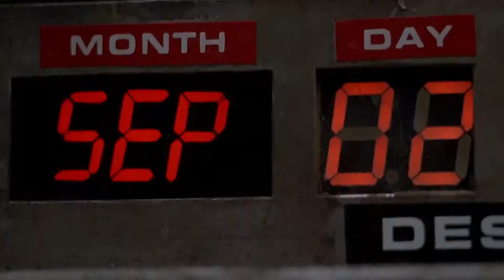Назад в будущее часть III (2013)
Новая серия забавных приключений подростка Марти (Майкл Дж. Фокс) во времени. Его друг Док (Кристофер Ллойд), изобретатель машины времени, случайно застрял в 1885 году на Диком Западе. Марти отправляется выручать незадачливого профессора. Он попадает в дом, который, спустя десятилетия станет его родным домом, встречается там со своими предками. Ситуация складывается таким образом, что вернуться в свое время нашим героям почти невозможно: для машины времени требуется топливо, которого еще не изобрели. Но нет невозможного для смекалистого Марти и гениального профессора... (Оригинальное название фильма - Back to the Future III)